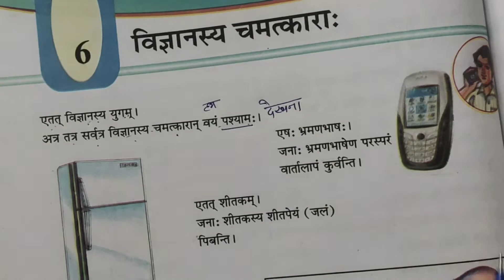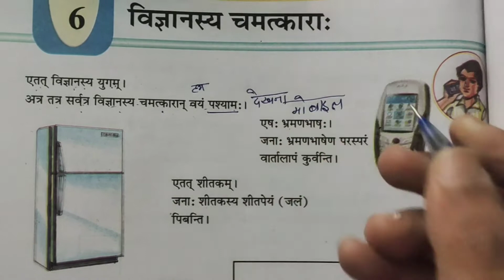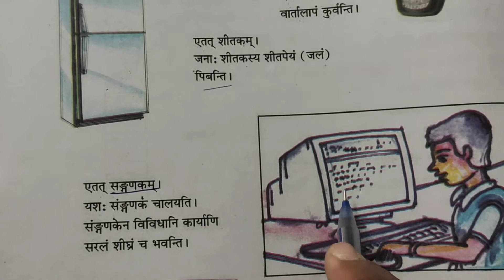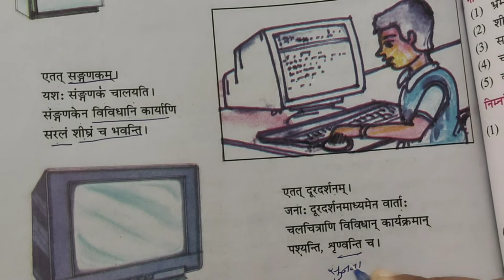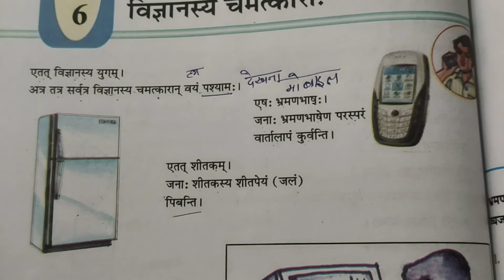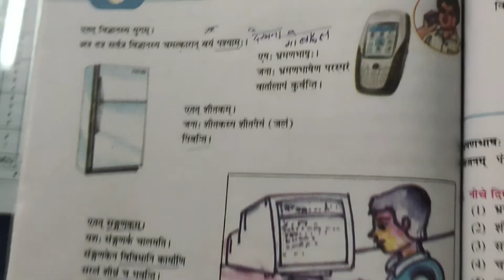कक्षा 7 विषय संस्कृत पाठ 6 विज्ञान चमत्कार: